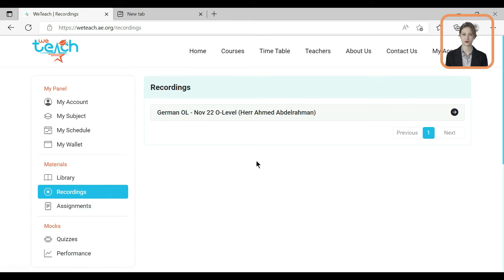5.2 How To Get Class Recordings? || كيفية الحصول على تسجيلات الحصص؟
This is an explanatory video on how to get the class recording on weteach.ae.org .